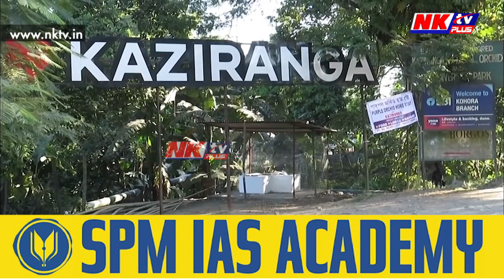কাজিৰঙাত NKTVৰ বাতৰিৰ তাৎক্ষণিক প্ৰভাৱ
▶️ বাতৰিৰ পাছতে আঁতৰিল জাবৰৰ দ’ম
▶️ কঁহৰাৰ প্ৰৱেশদ্বাৰত দ’ম বান্ধিছিল জাবৰে
▶️ এই সন্দৰ্ভত মঙলবাৰে সম্প্ৰচাৰ হৈছিল বাতৰি
▶️ বাতৰি সম্প্ৰচাৰৰ পিছতে নিশাটোতে পৰিস্কাৰ প্ৰৱেশদ্বাৰ